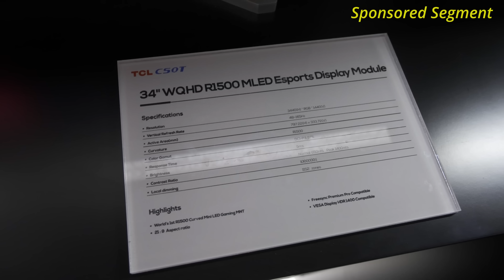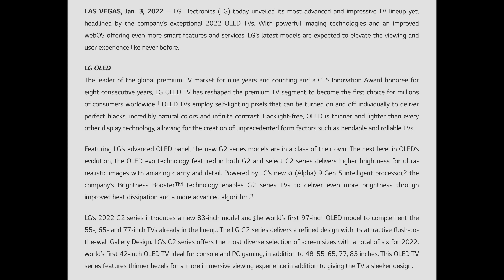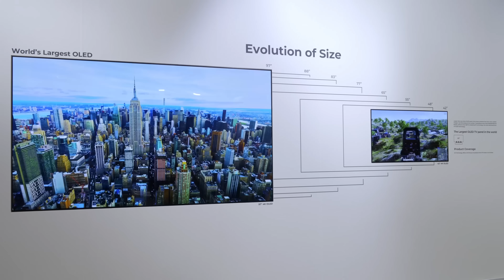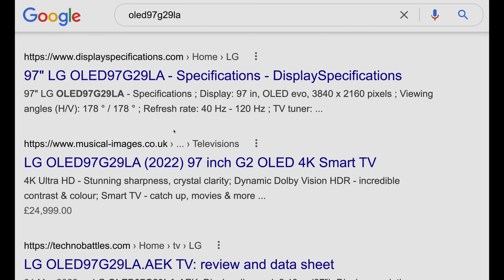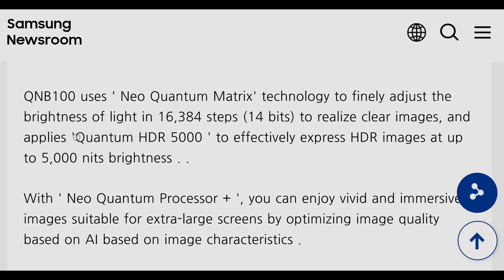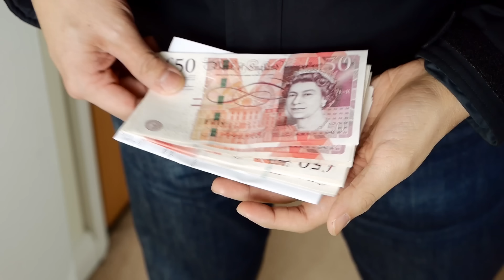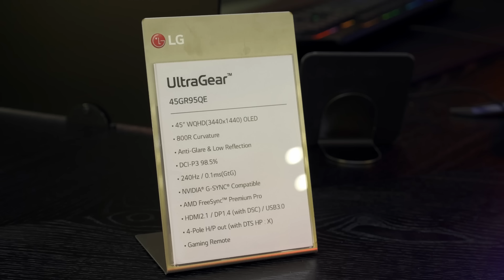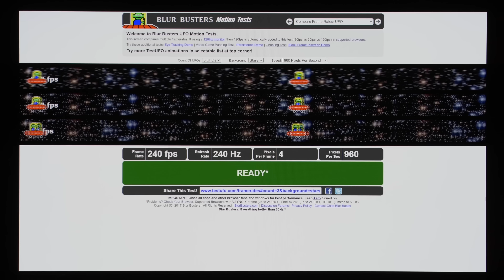За 24 часа я увидел самый большой в мире OLED и самый большой miniLED телевизор! | ABOUT TECH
Я видел самый большой в мире OLED-телевизор (LG 97G2), самые большие в мире мини-LED-телевизоры (Samsung 98QN100B и TCL 98C935) и самый быстрый в мире OLED-монитор (LG 45GR95QE) на IFA2022. Я также посетил стенд TCL и был поражен их разнообразием ассортимента.